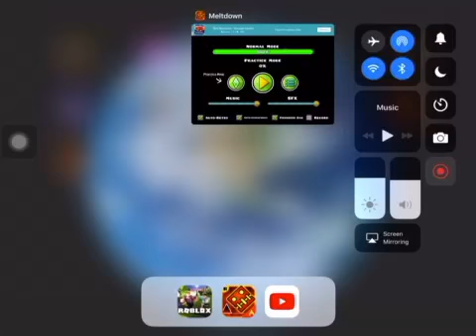BEATING GEOMETRY DASH MELTDOWN (VIKING AREAN)